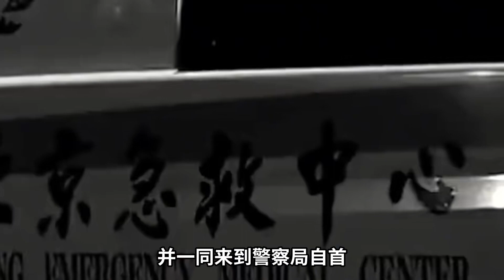老實學生遭遇霸凌，卻意外成為殺人兇手